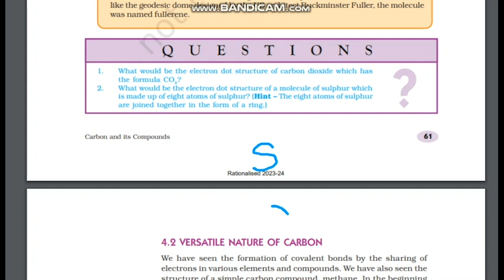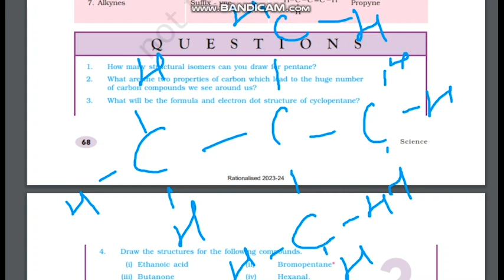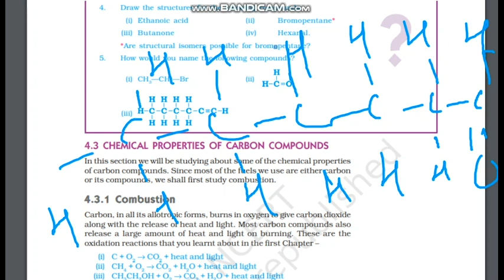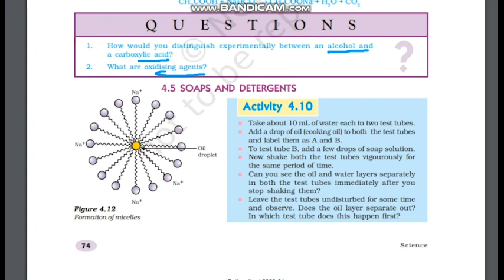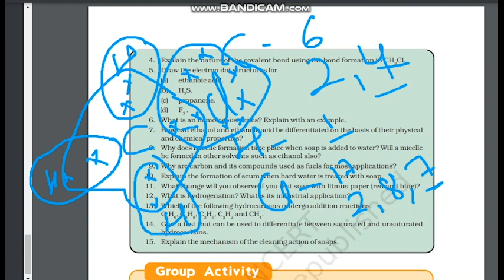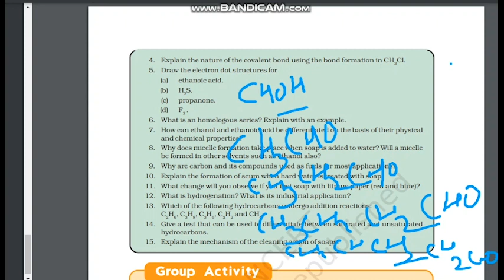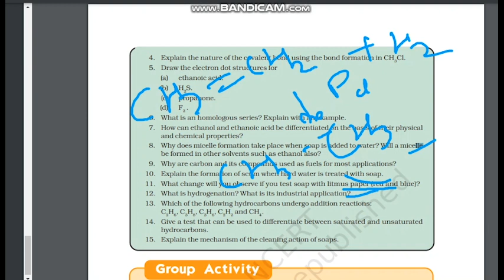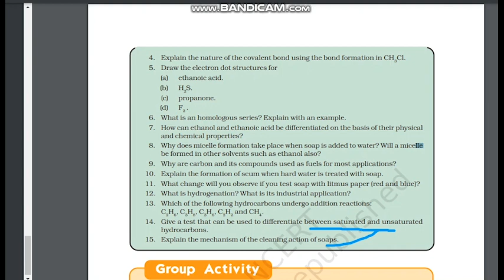NCERT QUESTION ANSWERS CARBON AND ITS COMPOUNDS IN ONE SHOT|CHHAYA LEARNING CENTRE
Hey everyone today we were going to discuss NCERT question answers of carbon and its compounds

carbon and its compounds class 10 cbse
carbon chemistry
carbon chapter class 10
carbon chemistry explained
carbon compounds
carbon compounds class 10
biology crashcourse
gilbert lewis
carbon hydrogen electron proton covalent bonds
ion octet rule
polar
non-polar
ionic bond

We will surely ensure you that you enjoy the real learning with me
|EXAM|FREE EDUCATION|NO MORE FEAR FROM BOARD EXAMS|
|TO LEARN AND GROW|